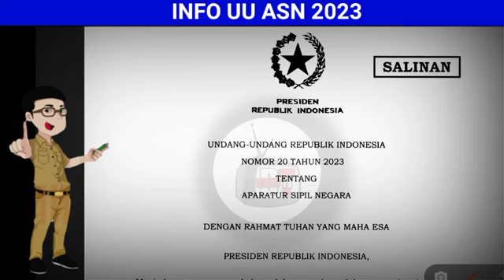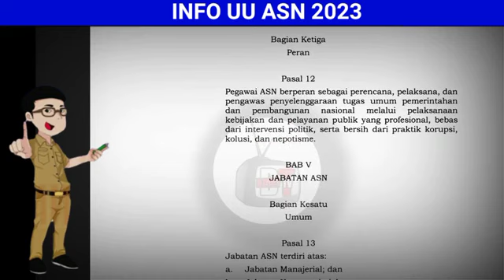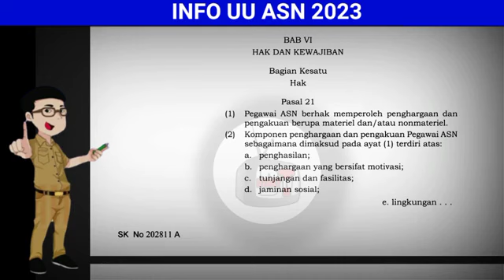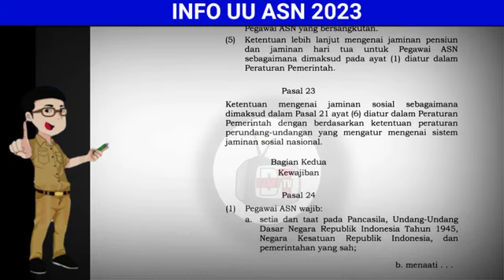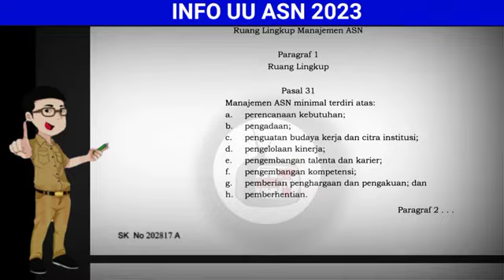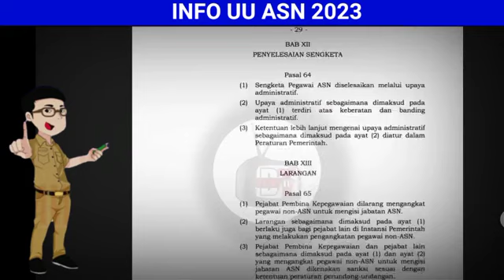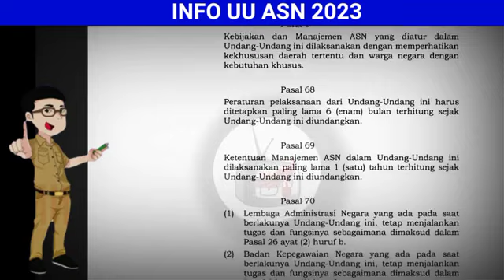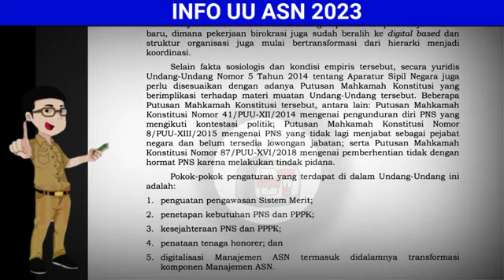INFO UU ASN NO 20 TAHUN 2023, HONORER WAJIB TAU !!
Pppk 2022
Pppk umum
SK pppk
pppk honorer,
pppk asn,
pppk 2021,
Pendataan honorer
gaji pppk
pppk guru,
pppk terbaru,
pppk pai,
pppk adalah,
pppk afirmasi,
pppk apoteker,
pppk afirmasi masa kerja,
pppk artinya,
pppk agama,
pppk akuntansi,
apa pppk,
pppk bk,
pppk bidan,
pppk bkkbn,
pppk cpns,
pppk crispy,
pppk cilacap,
pppk channel,
pppk cat,
pppk cnn,
crispy pppk,
pppk ditunda,
pppk dki,
pppk dosen,
pppk dki jakarta,
pppk dpr,
pppk diangkat pns,
pppk ekonomi,
ebook pppk untuk guru sd,
edukasi ppok,
ebook pppk pgsd 2021,
pppk fisika,
pppk fighter,
pppk fr pgsd,
pppk fungsional,
pppk formasi,
pppk geografi,
pppk honorer,
pppk hari pertama,
pppk hasil,
pengumuman pppk,
pppk ipa smp,
pppk ipa,
pppk ips smp,
pppk ips,
pppk info,
pppk jatim,
pppk jadi kepala sekolah,
pppk jombang,
pppk jateng,
pppk jateng 2021,
pppk kemendikbud,
pppk kemenag,
pppk kemenag 2021 terbaru,
pppk kesehatan,
pppk kompetensi teknis,
pppk kimia,
pppk kemenag 2022,
pppk kemenkeu,
sk pppk,
pppk lulus,
pppk lampung,
pppk lulusan ppg,
pppk matematika,
pppk matematika sma,
pppk manajerial,
pppk otomotif,
pppk oku,
pppk olahraga,
pppk oku timur,
ppk online,
ppppoooo,
pppk okezone,
pppk pjok,
pppk pgsd,
pppk petra,
pppk perawat,
pppk rpl,
pppk rapat,
pppk radiografer,
pppk rri,
pppk soal,
pppk sd,
pppk sosio kultural,
pppk sejarah,
pppk soal teknis,
pppk sosiologi,
pppk teknis,
pppk tahap 1,
pppk terkini,
pppk update,
pppk viracun,
pppk viral,
pppk wawancara,
pppk wawancara guru,
pppk wonogiri,
pppk wawancara bidan,
pppk wonosobo,
pppk wajo,
mp3 pppk,
pppk yura,
pppk yp1,
pppk yang tidak lolos tahap 1,
pppk yp3,
pppk youtube,
pppk 1,
pppk 2021,
pppk 2019,
pppk 2,